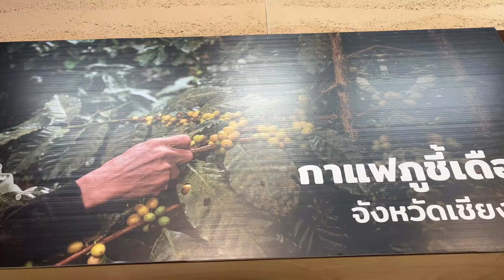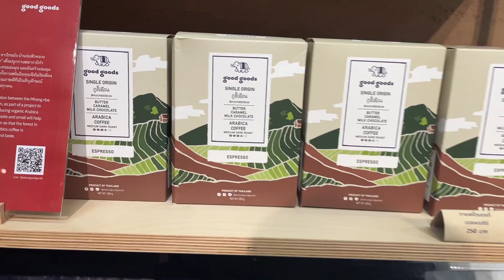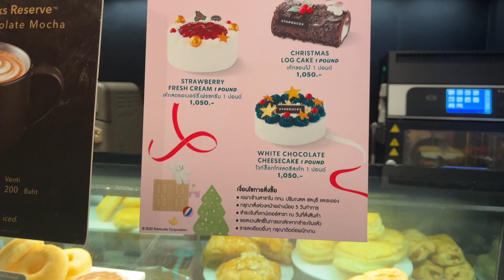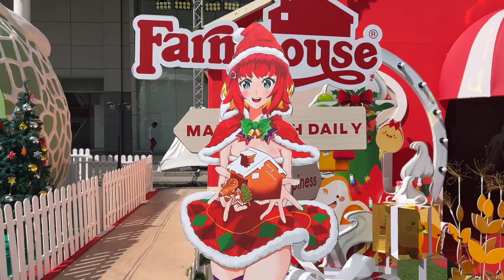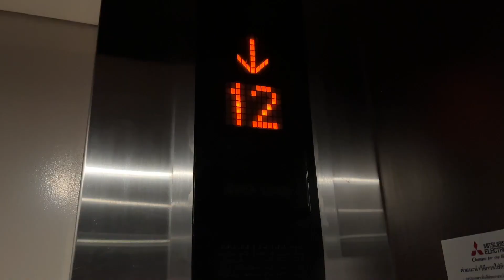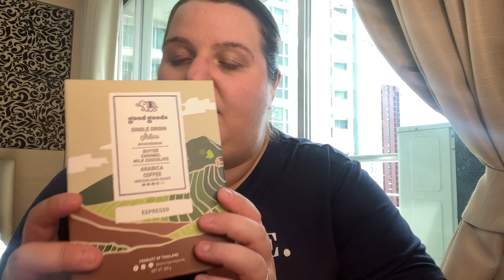Central World Bangkok at Christmas! | Shopping in Bangkok, Thailand | VLOGMAS DAY 10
For Vlogmas Day 10, we are heading to Central World Bangkok at Christmas! Shopping in Bangkok is great fun and Central World is one of the best malls in Bangkok, Thailand. We share the biggest Starbucks in Thailand, visit the Apple Store in Bangkok, see the Christmas Decorations at Central World and do a bit of Christmas shopping in Bangkok.